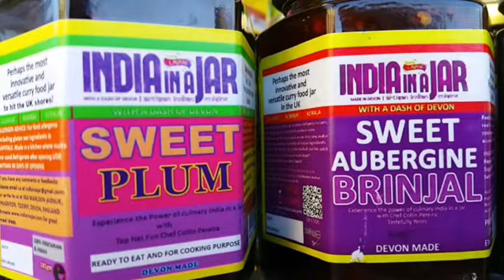India in a Jar - Product List - Mild and Sweet Jars with a Dash of Devon by Chef Collin Pereira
Namaste!
India in a Jar product list -  Jars with a Dash of Devon by Chef Collin Pereira.
Embark upon the most innovative, versatile and pioneering curry food jars to hit the UK shores. Plant-based, vegan, vegetarian, gluten-free, sugar-free, chemical free, additive free and oil free delicacies from India in a Jar.
These jars are extremely versatile as they are ready-to-eat, ready to enjoy and can be used for cooking purpose.
A treat to the senses!
Dig in! Be thrilled!
Let the spirit of India in a Jar with a Dash of Devon enliven your taste buds!
Om Santi!